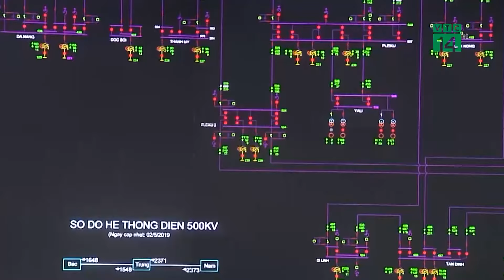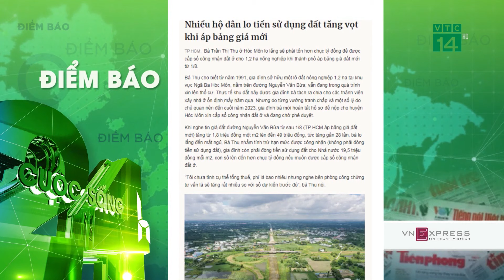Mưa lớn bất thường, nhiều khu vực ở Hạ Long ngập như sông | VTC14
VTC14 | Mưa lớn bất thường, nhiều khu vực ở Hạ Long ngập như sông
Sáng 30/7, Đài khí tượng thủy văn tỉnh Quảng Ninh cho biết, trong 24 giờ qua (tính từ 7h ngày 29/7 đến 7h ngày 30/7), trên địa bàn đã có mưa vừa, mưa to, có nơi mưa rất to khiến nhiều khu vực ngập sâu trong nước.